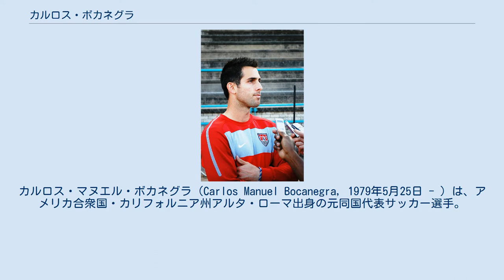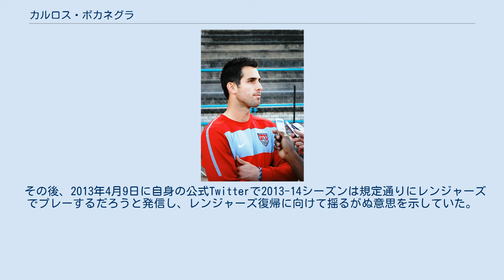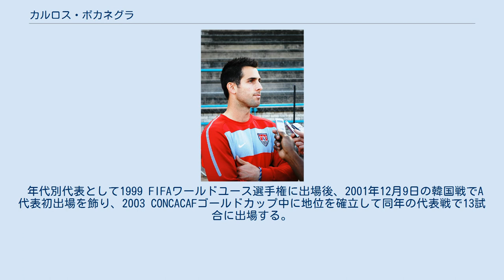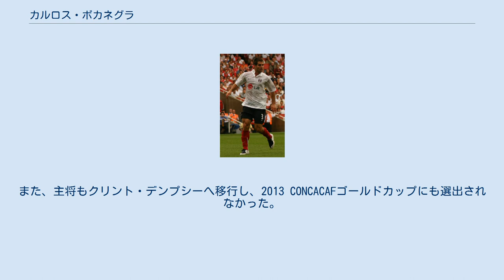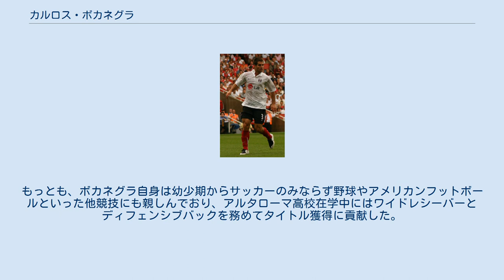カルロス・ボカネグラ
カルロス・マヌエル・ボカネグラ（Carlos Manuel Bocanegra, 1979年5月25日 - ）は、アメリカ合衆国・カリフォルニア州アルタ・ローマ出身の元同国代表サッカー選手。
現役時代のポジションはDF（センターバック及び左サイドバック）。
 シカゴ・ファイアー UCLAでの大学サッカーを経たのち、メジャーリーグサッカーとアメリカの若手選手の育成を目的としたプロジェクト40に参加するとともに、2000年のMLSスーパードラフトでシカゴ・ファイアーから全体の4番目の指名を受け入団する。
リーグ戦では、プロ1年目ながらセンターバックとして定位置を確保し、USオープンカップの優勝に貢献。
その活躍から新人賞を受賞した。
また、プロジェクト40の方でも2試合に出場している。
 シカゴ・ファイアーを退団するまでの間に、2002年、2003年の最優秀DF賞を受賞し、同賞を2年連続で受賞する初めての選手となるなど、リーグ屈指のディフェンダーとして活躍。
また、通算5得点8アシストを記録している。
 フラム時代（2007年） フラム 2003年12月末で契約満了となり自由契約選手となった のち、2004年1月8日に一旦は拒否された労働許可証が交付され、イングランド1部のフラムFCへの移籍が決定。
その後、左サイドバックで初出場した1月19日のニューカッスル・ユナイテッドFC (1-3) 戦では、11月にシーズンを終えるMLSでのゲーム以来、試合感覚を失っていたこともあり躊躇したプレーを見せ、また、2月11日のアストン・ヴィラFC戦 (1-2) ではマーク・ディレイニーに対するタックルで1発退場となる など、加入当初は適応に苦戦していた。
しかし、最終的には左サイドバックの定位置を確保して、チームは9位でシーズンを終え、また、翌シーズンには8月30日のポーツマスFC戦（3-4）で移籍後初得点を挙げた。
 2006-07シーズンは、同胞のブライアン・マクブライドに次いでチーム2位となる5得点を記録。
2007年9月1日のトッテナム・ホットスパーFC戦（3-3）で初めて主将を務め、9月15日のウィガン・アスレティックFC戦でリーグ通算100試合を達成する など、2007-08シーズンはチームに不可欠な選手となった。
ところが、同シーズン終了後の2008年5月25日に放出が発表され、主力として26試合に出場していた選手の放出はサポーターの間に少なからぬ驚きを与えた。
 レンヌ その後、2008年6月にフランス1部のスタッド・レンヌFCと3年契約を締結した。
加入1季目にはリーグ戦全38試合に出場するなど新天地でも好調をキープし、2009年3月8日のAJオセール戦 (2-0) で初得点を挙げた。
また、UEFAカップ 2008-09でも得点し、クープ・ドゥ・フランスでは、決勝のEAギャンガン戦を含めて全試合に先発、同試合では69分に先制点を記録している。
 サンテティエンヌ 2010年7月16日には、移籍金50万ユーロで同じフランス1部のASサンテティエンヌと契約 し、パリ・サンジェルマンFCとの2010-11シーズン開幕戦 (1-3) で初出場を飾った。
その後、10月17日のOGCニース戦でのむち打ち症により3週間の欠場 となったが、復帰後は中心選手としてプレーし、12月5日のFCジロンダン・ボルドー戦 (2-2) で初得点を挙げた。
また、2011年2月12日のオリンピック・リヨンとのデュルビ・デュ・ローヌ (1-4) では、重要な1戦で通算2得点目を挙げるも、4失点を喫し、チームを勝利に導くことは出来なかった。
 翌2011-12シーズンには、ボルドーとの開幕戦で不在のロイク・ペランにかわり一時的に主将を任される など、すでにチームの重要な選手となっていた。
そのため、レンジャーズFCへの移籍の取り沙汰された際にも放出はないとされていたものの、結局はこの試合がサンテティエンヌでの最後の試合となった。
 レンジャーズ 2011年8月17日に移籍金40万ポンドでスコットランド1部のレンジャーズF...